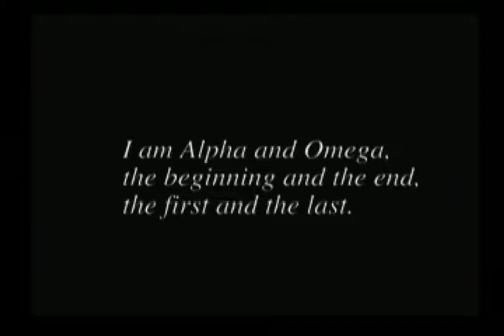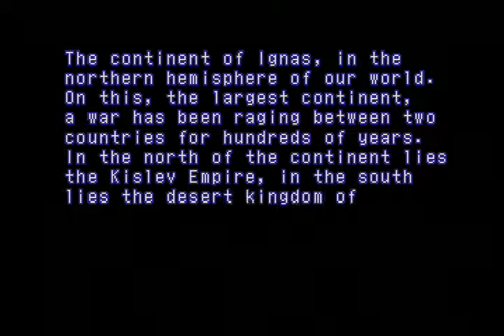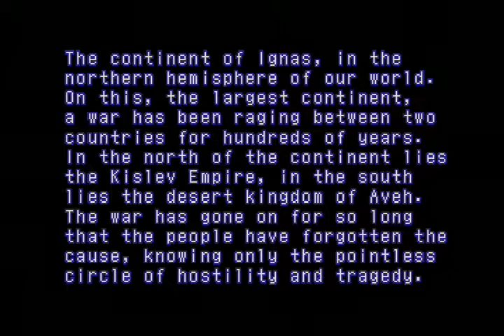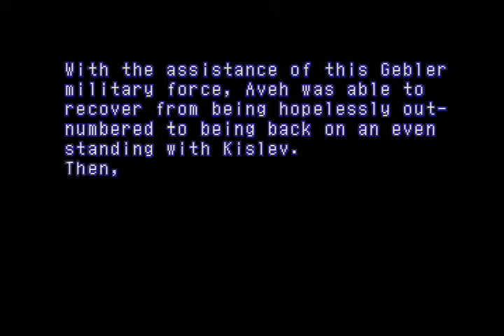Xenogears / Part 1 (Lahan Village)